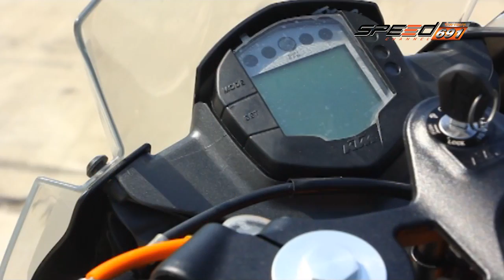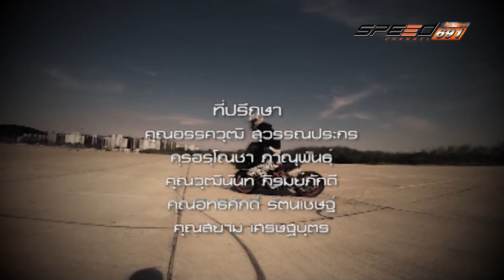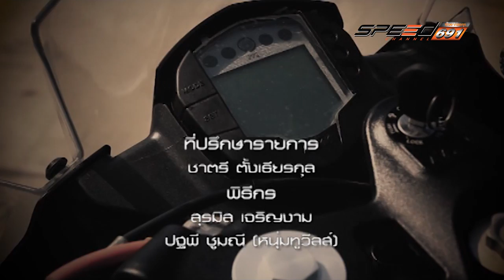Speedza BMW i8 15 พ.ค. 59 (4/4)